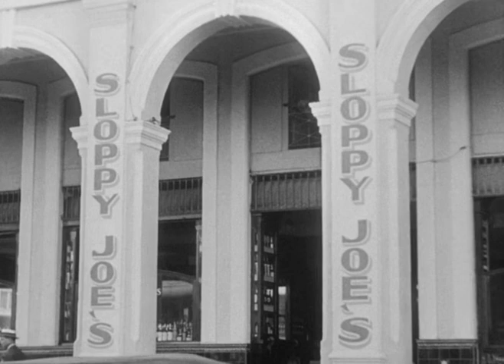Jazz a la Cuba (1933)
"One of the short little films of Don Aspiazu and his own orchestra. It's a good example of the style of Cubano jazz in the 1920's and 1930's."